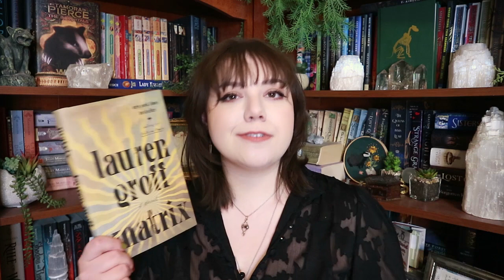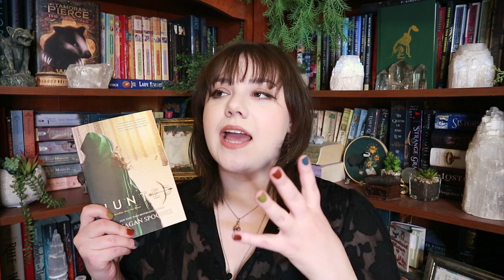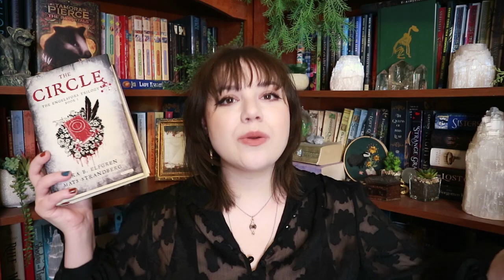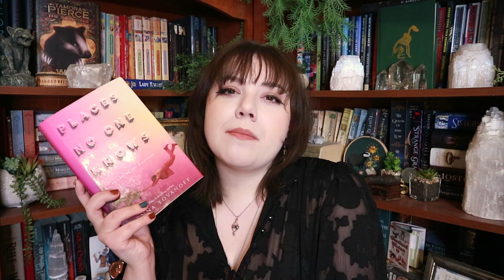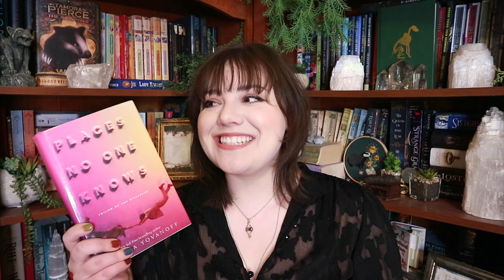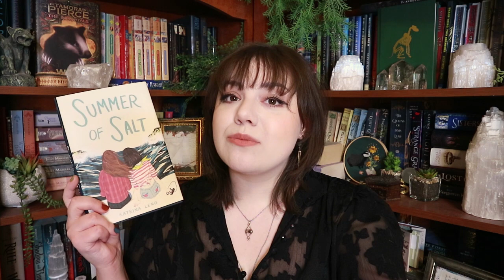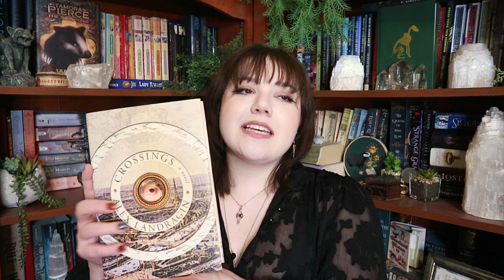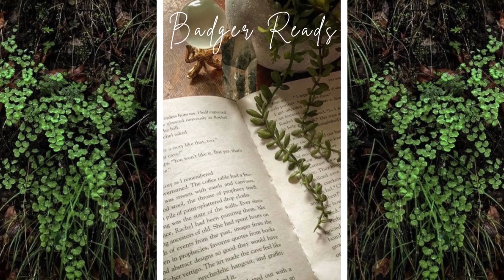2022 Unhaul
This year's unhaul is smaller than last years! I take that as a win for my 2022 reading :)
- Huck

Union guidelines for including HC titles in end of year lists